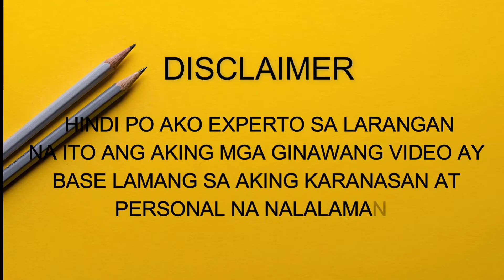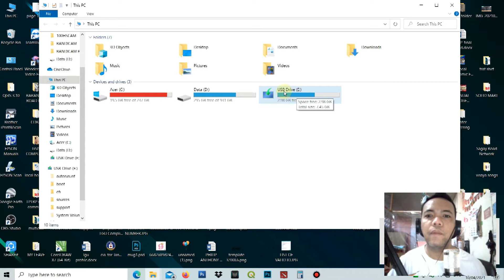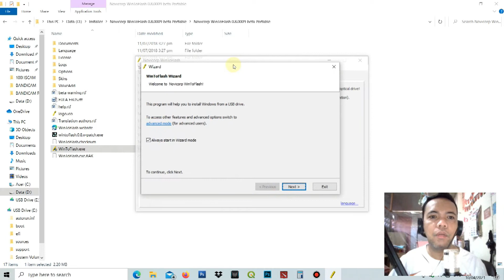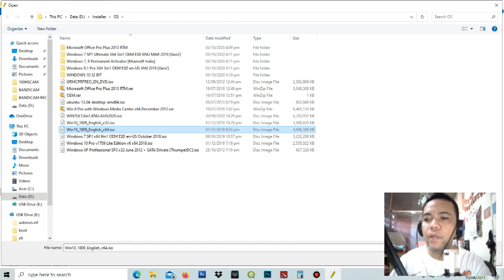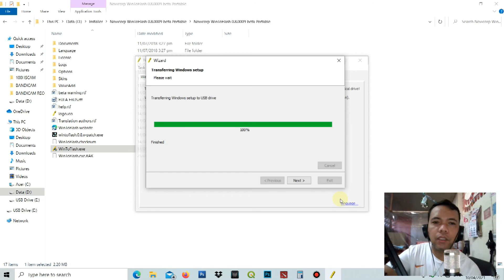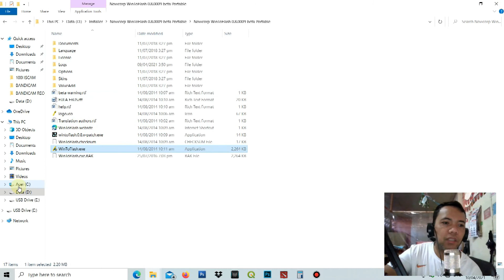CREATING BOOTABLE USB WINDOWS INSTALLER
BOOTABLE USBE DRIVE IS USED TO FORMAT AND INSTALL OPERATING SYSTEM ON YOUR COMPUTER THROUGH USB PORTS.